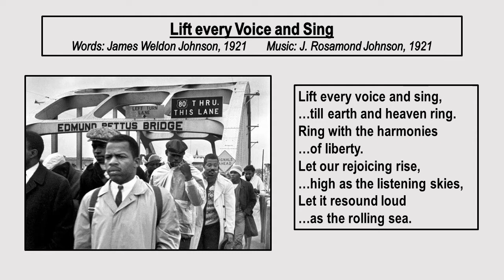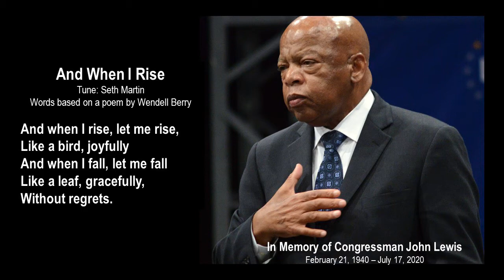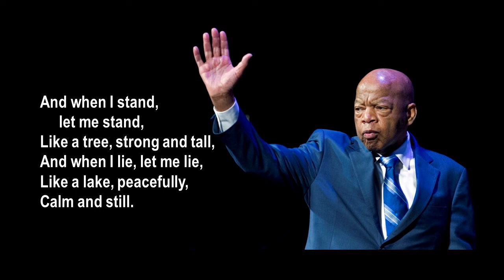Sharon Cooper - Tribute to John Lewis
U.S. Rep. John Lewis from Georgia served our country as both a civil rights leader and a member of Congress who recently passed away. Sharon Cooper of Open Door Churches created this musical memorial in his memory.